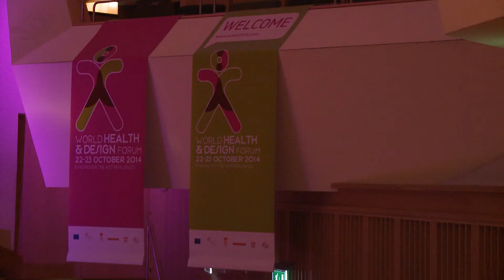Smart Health - DDW14 - WHDF - Keynotespeakers 23-10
Keynotespeakers op de World Health and Design Forum spreken over hoe je innovatie dichter bij de zorg brengt. Door de expertise van creatieve mensen in te zetten in de zorg, maak je een betere zorg.